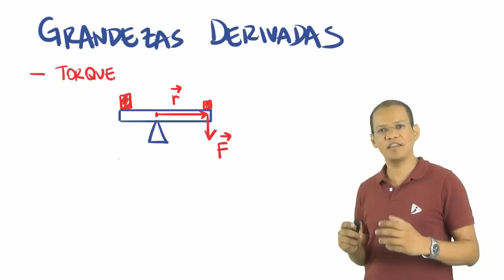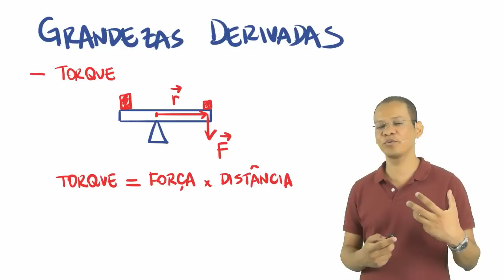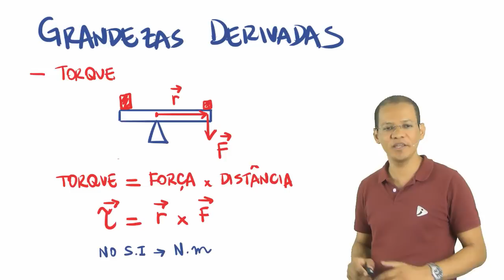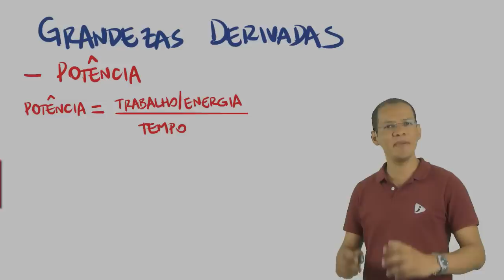Grandezas físicas - Trabalho vs Torque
Física para Engenharia
Curso gratuito Pré-Física 1 para estudantes de engenharia.

Neste trecho da aula sobre grandezas físicas, eu discuto rapidamente sobre o conceito de trabalho e o de torque. Na aula completa eu discuto sobre as grandezas físicas mais importantes e suas unidades de medida.